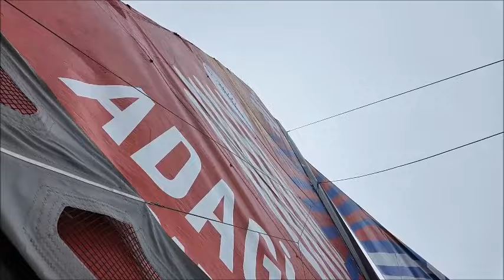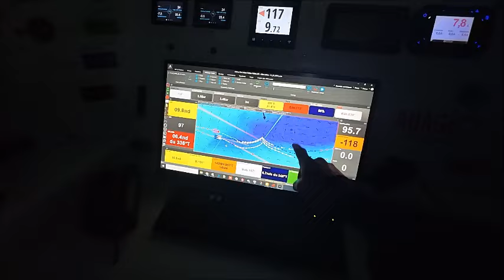J 25 La Récap' des images du bord de la journée sur l'ARKEA Ultim' Challenge Brest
Ce mercredi, du Adagio, encore et Adagio et pour finir du Adagio ! Eric Péron nous partage ses conditions de navigation de jour, de nuit, ses manoeuvres et ses routages.